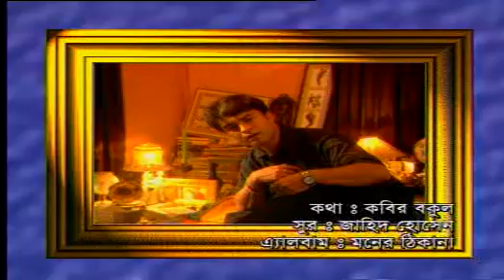AMI MANSUSH CHINECHI .SINGER -SUVRO DEV MUSIC- ZAHID HOSSAIN . LYRICS-KABIR BOKUL .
আমি মানুষ চিনেছি - এই গানটি অসাধারণ লিখছেন কবির বুকুল আর অনেক সুন্দর সুর করেছেন জাহিদ হোসেন ।